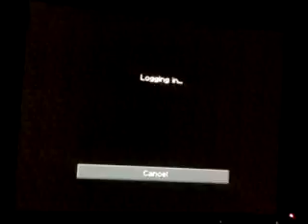Minecraft server spotlight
Im doing a spotlight on mineplex but it was a little trouble but fun you should try it ip:mineplex.com have fun everyone